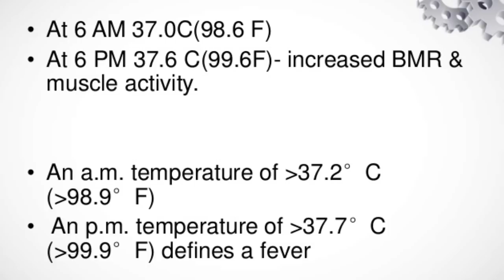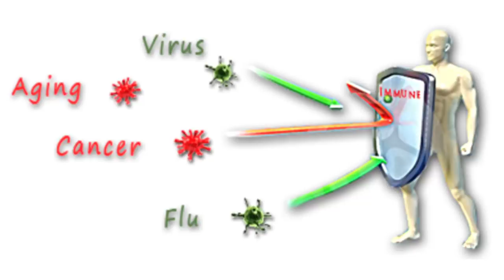Fever phobia. मुझे बुखार नहीं हैं, लेकिन बुखार जैसा लगना, कारण लक्षण इलाज.Fever Treatment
Hi friends, myself Dr.Lokendra Gaud, welcome to my new video on Best Treatment of feeling of fever but temperature is normal what can do for it and how to prevent it. feverish feeling.